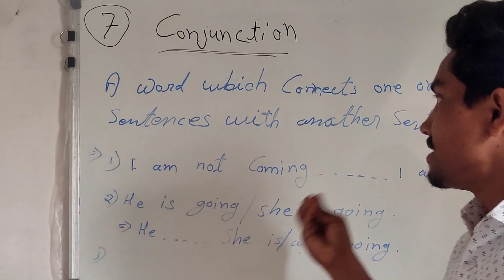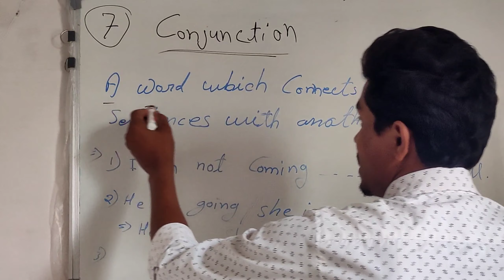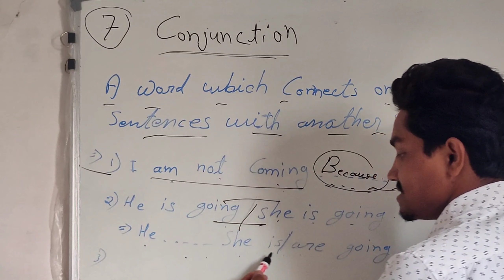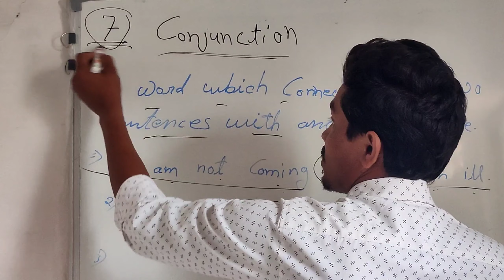conjunction English grammar parts of speech#english grammar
conjunction English grammar English parts of speech English grammar conjunction